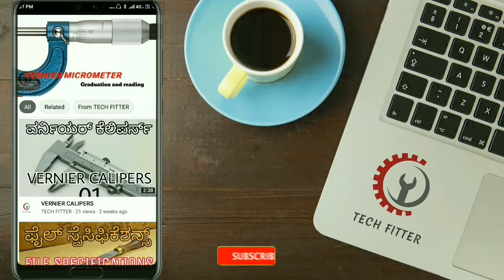DRILLING MACHINES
Drilling machines.Types.